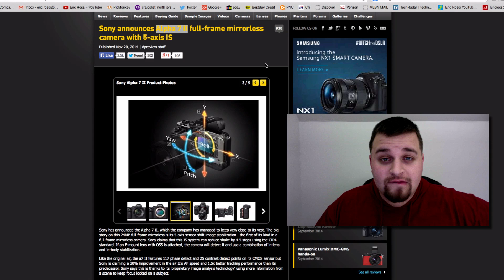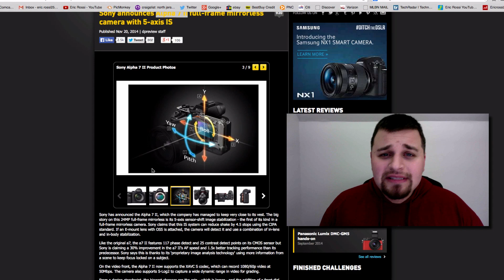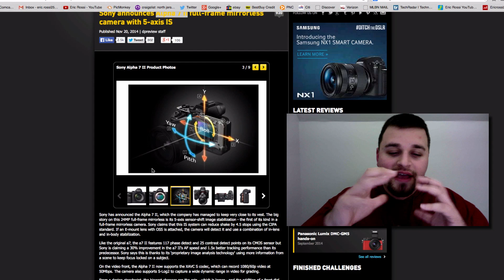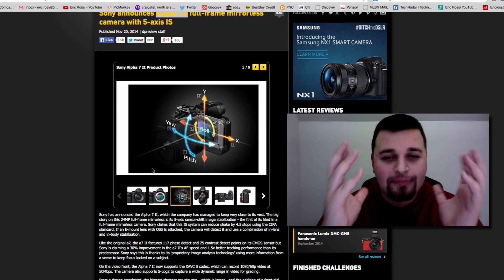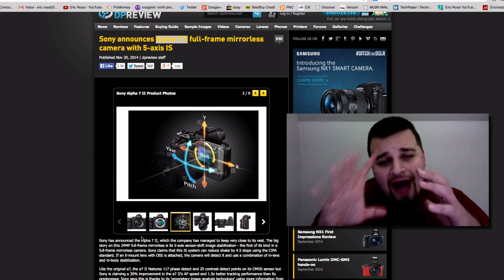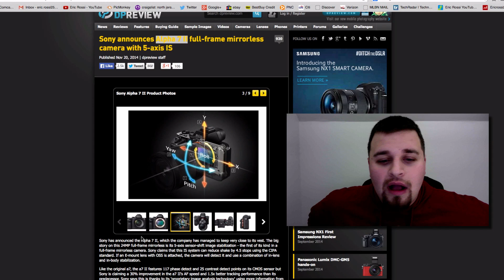Sony Alpha 7 II 5 Axis IS- Best Sensor Ever?!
In this video, all I have to say it WOW! I am not exaggerating either. Sony did something recently that just blew the mind of the majority of the photography and cinematography community.

Sony created a new 5 axis Image Stabilization sensor that can and will reduce up to 4.5/5 stops of camera movement. This has not happened in a Full Frame Sensor to date.